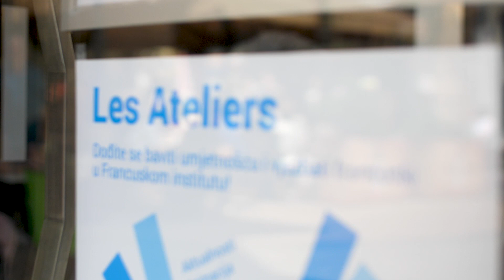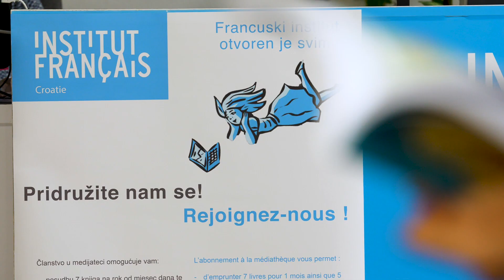Otkrijte Francuski institut u Hrvatskoj!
Zadržava sva prava

Video: Kyril Rubinstein
Kamera: Marjan Živić
Glazba: “Convocation” - Michael Levine (ASCAP) | Bijan Olia (BMI) Audio Network Ltd

Uz ljubaznu dozvolu Compagnie Un Loup pour l’Homme, za FACE NORD – u okviru projekta Ride&Camp, čiji je nositelj grupa Un loup pour l’homme uz potporu Francuskog instituta u Hrvatskoj, Teatroskopa (zajedničkog programa Francuskog instituta, Ministarstava kulture i komunikacije i Ministarstva Europe i vanjskih poslova), grada Lillea, regije Hauts-de-France i Francuskog instituta u Parizu, kao i Ministarstva kulture  / Regionalne uprave kulturnih poslova Hauts-de-France, u okviru potpore grupama potpisnicama ugovora.
Zahvaljujemo grupi Yuval Pick - CCNR za HYDRE – Nacionalni koreografski centar Rillieux-la-Pape prima potporu Ministarstva kulture i komunikacije DRAC Rhône-Alpes / regije Rhône-Alpes / grada Rillieux-la-Pape i Grand Lyon la métropole. CCNR uživa i potporu tvrtke Eiffage construction. Uz potporu Francuskog instituta u Parizu.

Video: Kyril Rubinstein
Kamera: Marjan Živić

Avec l’aimable autorisation de la Compagnie Un Loup pour l’Homme, pour FACE NORD - Dans le cadre de Ride&Camp, projet porté par Un loup pour l’homme et bénéficiant du soutien de l'Institut Français de Croatie, Teatroskop (programme initié par l’Institut français, le Ministère de la Culture et de la Communication et le Ministère de l’Europe et des Affaires Etrangères), la Ville de Lille, la Région Hauts-de-France, et l’Institut Français à Paris, ainsi que du ministère de la Culture / Direction régionale des affaires culturelles Hauts-de-France, au titre de l’aide aux compagnies conventionnées.
Nos remerciements à la compagnie Yuval Pick - CCNR pour HYDRE - le Centre chorégraphique national de Rillieux-la-Pape est subventionné par le ministère de la Culture et de la Communication DRAC Rhône-Alpes / la Région Rhône-Alpes / la Ville de Rillieux-la-Pape et Grand Lyon la métropole. Le CCNR est soutenu par Eiffage construction. Avec le soutien de l’Institut Français de Paris.